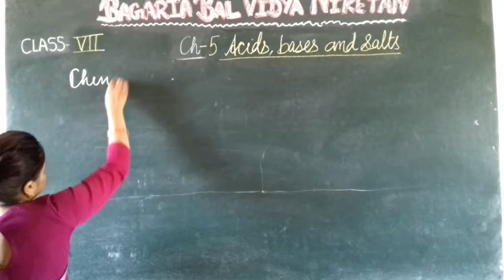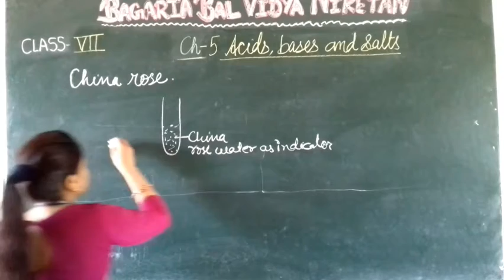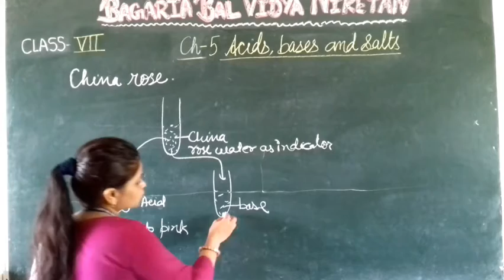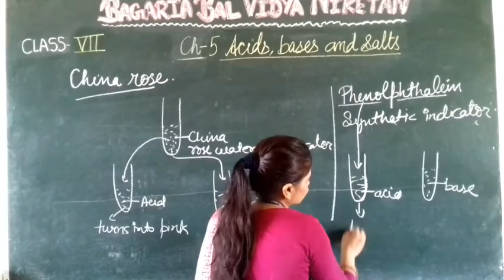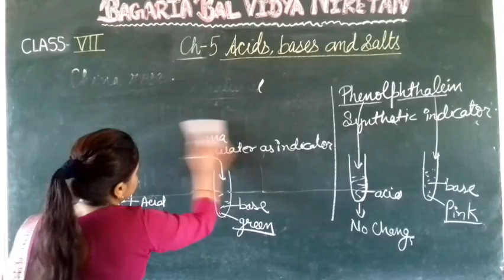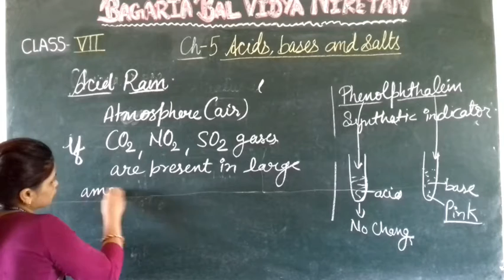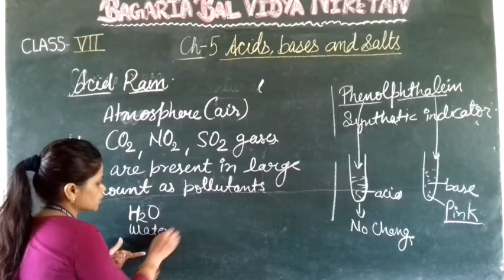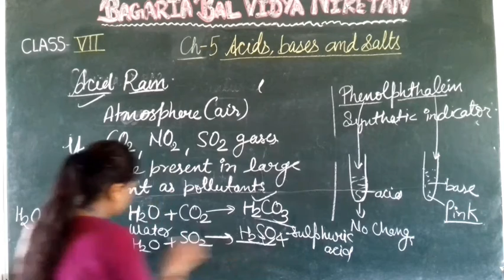Sci-VII China rose and phenolphthalein